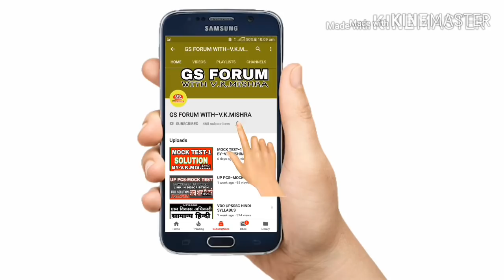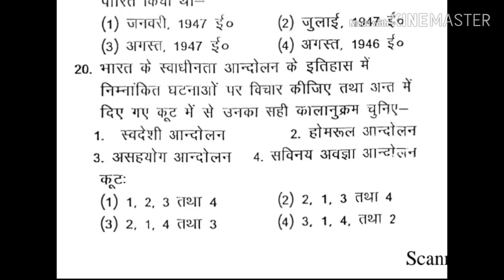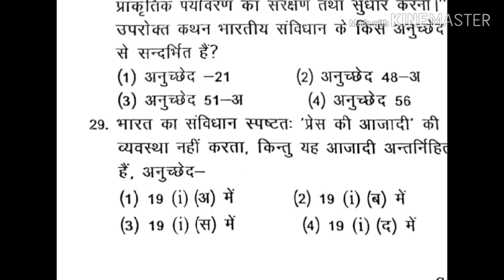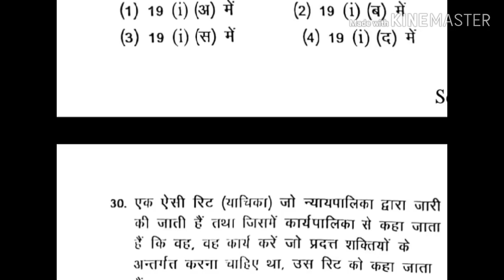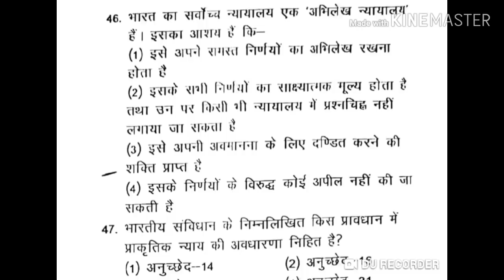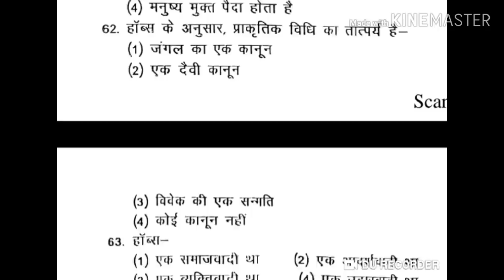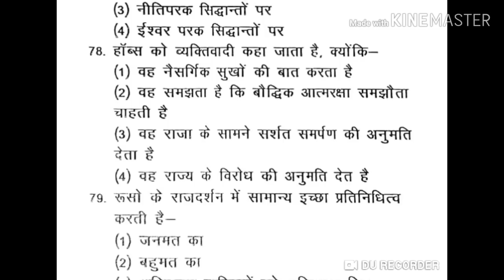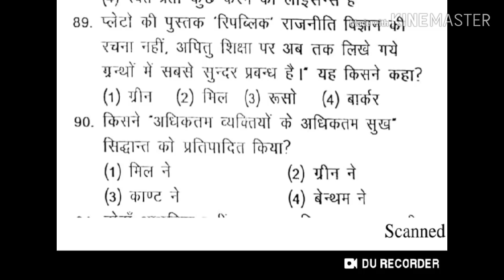Political science practice-7